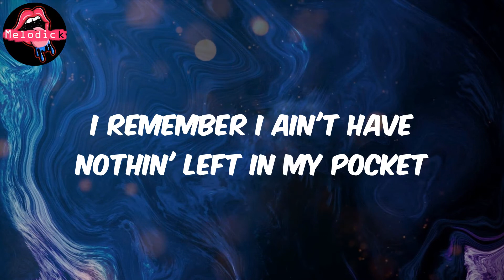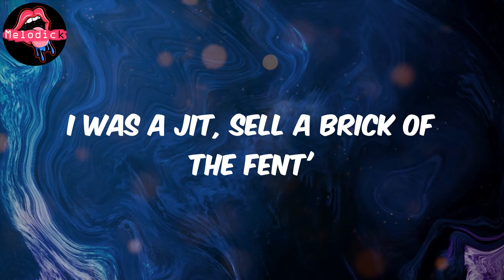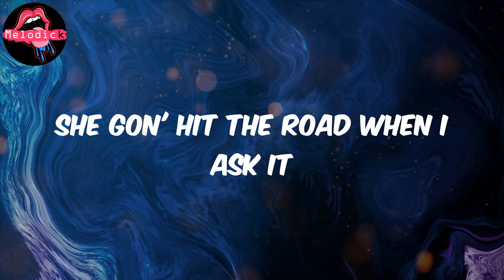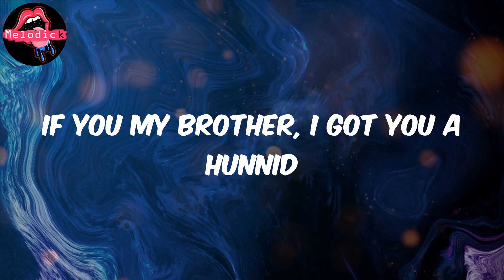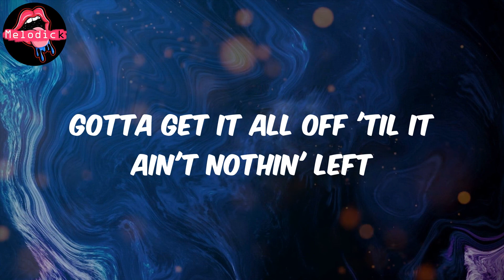Nothing Left (Lyrics) - Lil Eazzyy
Lyrics:
(Go)
Still cappin' in this bitch with Danny, on bro
Bitch, I need a check (a check)
I gotta stack in my pocket
He reach, then I shoot for his neck (his neck)
Bitch, give me respect (respect)
Foe'nem be tweakin' on X and them strikers
We gon' make a mess (skrrt, skrrt)
I ride for the set
If you my brother, I got you a hunnid
It ain't nothin' less (a hunnid)
I was a jit, sell a brick of the Fent'
Gotta get it all off 'til it ain't nothin' left
I remember when a nigga wasn't havin' it
I had a blicky right under my mattress (my mattress)
Uncy taught me how to shoot, I was clappin' it
Fuck around and put a opp in a basket, nigga (boom)
Talkin' tough, you ain't a savage, nigga (you ain't a savage, nigga)
In my hood I'm established, nigga
You say that yo' niggas be shootin' shit up
My opinion is you need some practice, nigga (baow, baow, baow, baow)
Four door with a Drac' in the passenger
We finna sweep up yo' block like the janitor (skrrt)
Don't try to get out yo' character
I see them niggas they beat you on camera (pussy)
Pop me a Perc', I got stamina (stamina)
Pickin' her up then I'm slammin' her (I'm slammin' her)
I remember I ain't have nothin' left in my pocket
Unc' threw twenty grams at her
I need a thick bitch (thick bitch)
One who'll pass me the stick quick
Dumpin' it all and we bail out (baow)
Bro, got a switch, bet he hit shit
It's a Kriss Vec' on his pistol, it knock him the hell out (grrah)
Harder to trust, lot of niggas be sell outs (uh)
I gotta head out
Love when the money be callin' my phone, I'ma run to the bag
'Til a nigga go check out, uh
Hellcat right off the lot and I'm scratchin' (vroom)
She fell in love with my fashion
Lil' bro send me a plan, I'm blastin' (I'm blastin')
Freak bitch givin' top in a mansion
Ten racks, give her a stack and she active (she active)
She gon' hit the road when I ask it
Fifth-third gimme a chase and its crackin'
What can I say, boy? The money my passion (it's crackin')